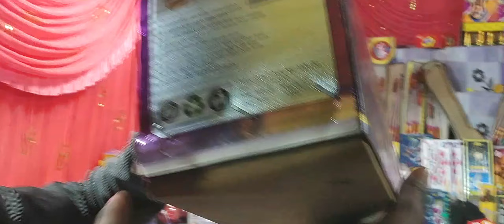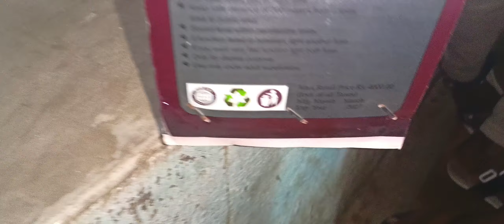DIWALI VLOG 💥 | ବହୁତ ମଜା ଆସିଗଲା😄 sambalpuri vlog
Happy diwali all. 🪔